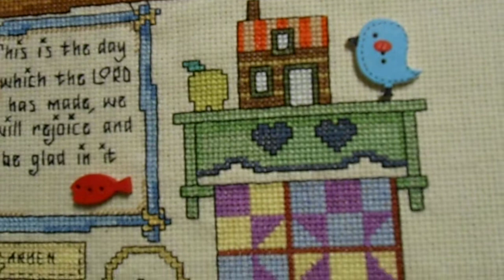This is the day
This is the day which the Lord has made... Cross stitch sampler. Decorative buttons added to accent the piece.